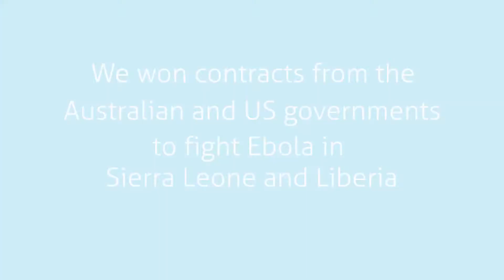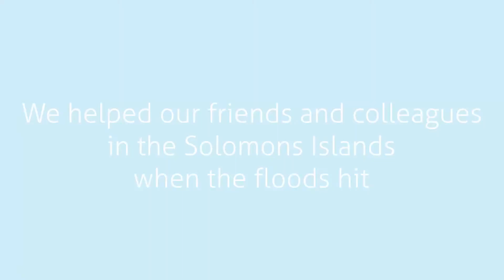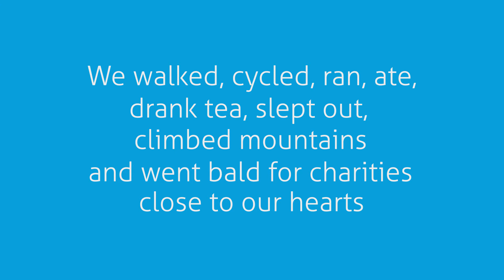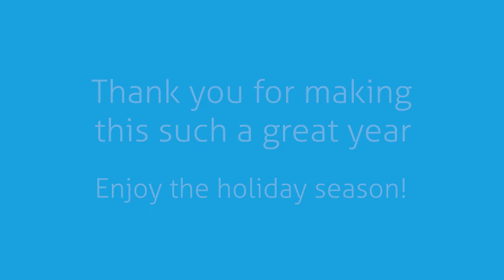Aspen Medical 2014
Highlights of the year 2014 from around the Aspen Medical Group.